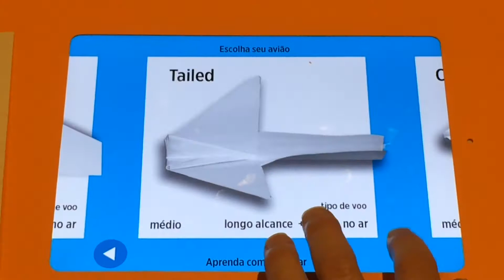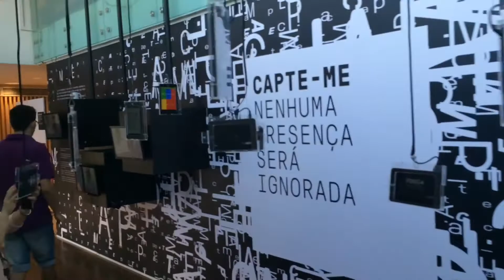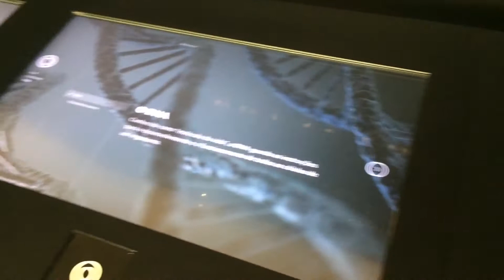Kirsty's feeling thirsty...